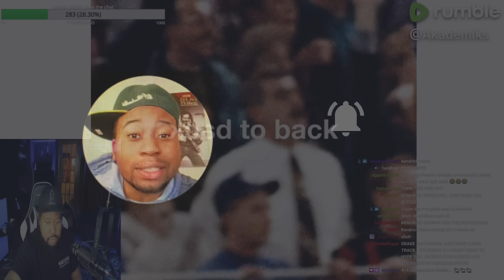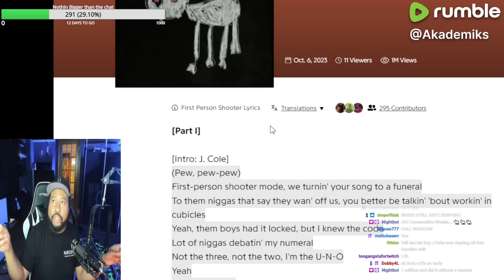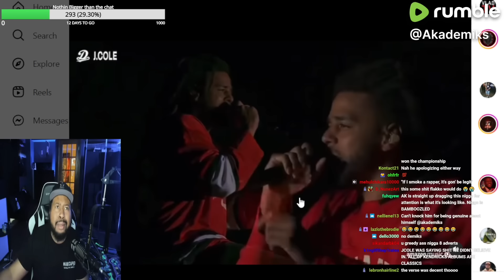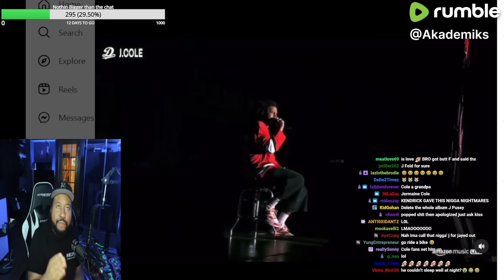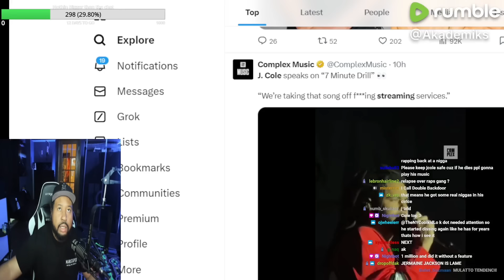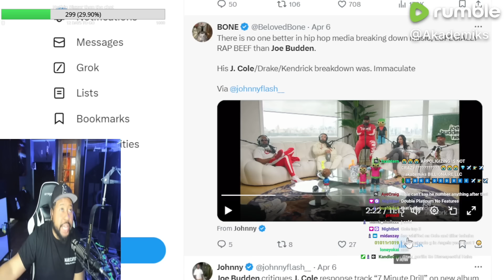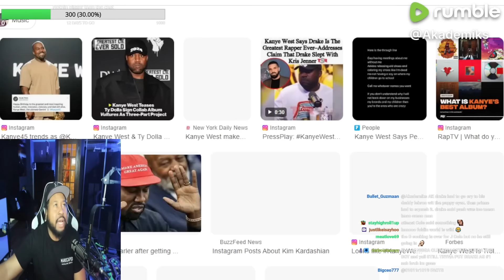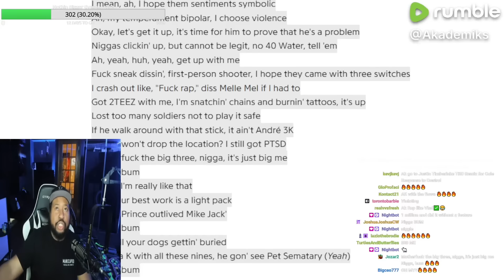Can’t Believe it! Akademiks Breaks down J Fold coppin Pleas to Kendrick Lamar & His Convo with Drake